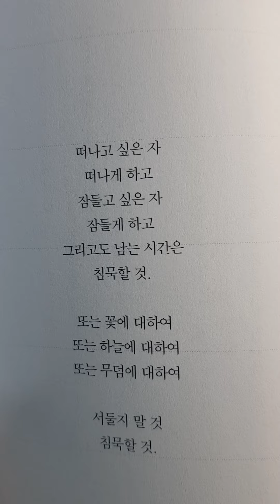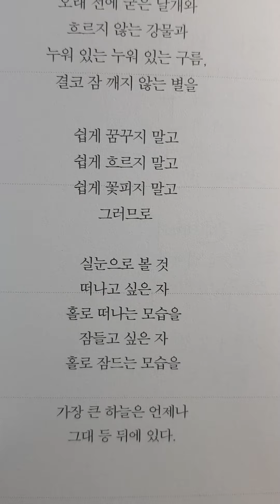사랑법 ㅡ 시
강은교 지음